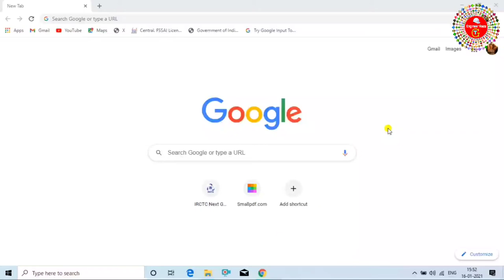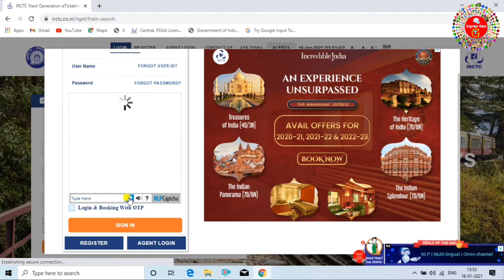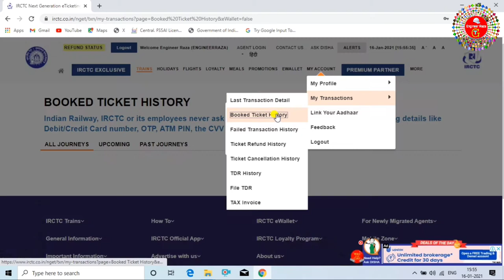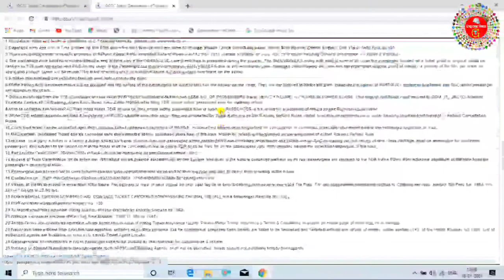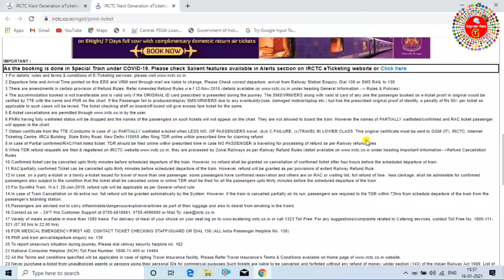Train Ticket Download Kaise Kare | How to download train ticket with PNR number | irctc ticket print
tage for reference:
Ticket download by PNR number
Ticket download bu PNR no
Train ticket download PDF
Railway ticket download kaise kare
Railway ticket PDF download
Railway ticket print kaise nikale
PNR number se ticket kaise nikale
PNR se ticket kaise nikale
PNR se ticket kaise download kare
PNR se ticket ptint kare
PNR ticket
How to download train ticket with pnr number
How to download railway ticket with PNR number
How to print train ticket with PNR number
How to download railway ticket by PNR no
How to ptint ticket from PNR
How to print ticket by PNR
How to download ticket from PNR
How to download ticket by PNR
Ticket download by PNR
Train ticket download by PNR
PNR number se ticket download kaise kare
IRCTC ticket print
IRCTC ticket download
IRCTC download ticket
IRCTC download train ticket
IRCTC print train ticket
IRCTC ticket print out
e ticket download
e train ticket download
download irctc e ticket
ट्रैन टिकट डाउनलोड करना सीखे
ट्रैन टिकट कैसे डाउनलोड करे
टिकट कैसे डाउनलोड करे
टिकट कैसे प्रिंट करे
रेलवे का टिकट कैसे डाउनलोड करे
ट्रैन का टिकट डाउनलोड करना सीखे मोबाइल से
ट्रैन का टिकट डाउनलोड करना सीखे लैपटॉप से
ट्रैन का टिकट कैसे डाउनलोड करे 2021 में